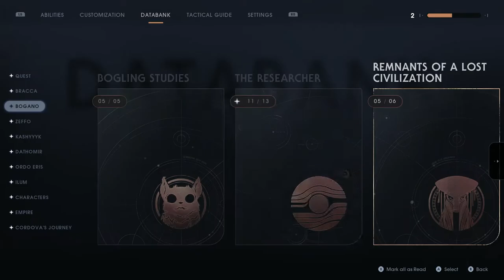STAR WARS Jedi Fallen Order™ Part 19